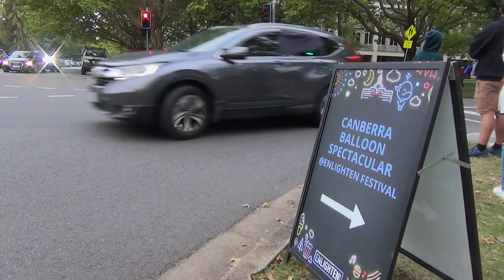Hot Air Balloons in Canberra 20 Mar 2022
Filmed by FlickrSpelio on the last day of the Enlighten Festival from the lawn in front of the National Library of Australia.

Then a few shots of a couple of remaining balloons over Belconnen to the West.